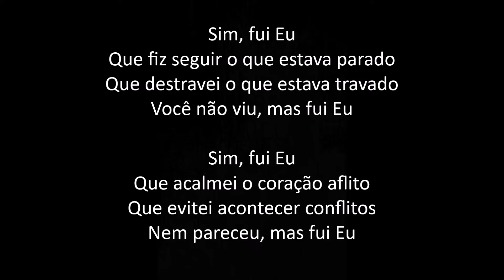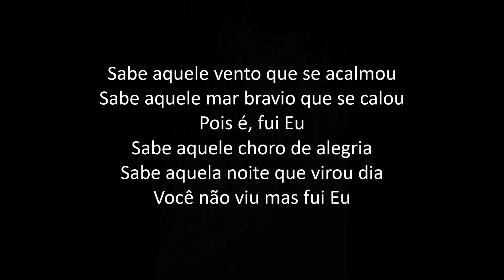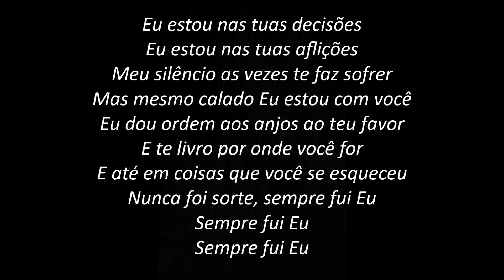Nunca Foi Sorte - Paulo Neto (PLAYBACK com LETRA)